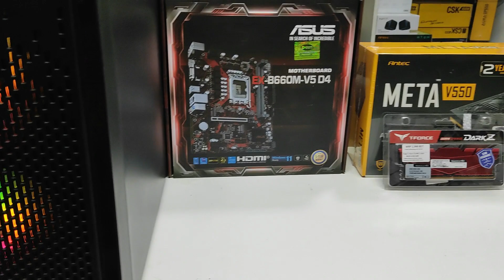Gaming, Graphics, Freelancing & Editing PC || Desktop Computer Price 2023 in Bangladesh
Gaming, Graphics, Freelancing & Editing PC || Desktop Computer Price 2023 in Bangladesh | Gaming PC Build | Mehedi 360
Intel Core i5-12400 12th Gen Processor
ASUS EX-B660M-V5 D4 Gaming Motherboard
Team Dark Z 8GB 3200 MHz Ram
Team MP33 256GB NVMe
Antec META 550W PSU
Antec NX290 ATX Gaming Casing
45000 Taka OFFER PRICE
যেকোনো সাপোর্ট এর জন্য আমাদের ফেসবুক পেজে এসএমএস করুন
প্রযুক্তি পণ্যের বিপুল সমাহার সম্পর্কে জানতে আমাদের ওয়েবসাইট ভিসিট করুন

Shop Name :  𝐒𝐄𝐋𝐋 𝐓𝐄𝐂𝐇
Market Name : SUVASTU ARCADE ICT Bhaban
Shop Number : 703,704,728,740 || 7th Floor
Location : New Elephants Road, Dhaka 1205